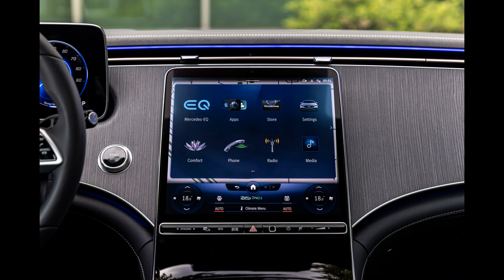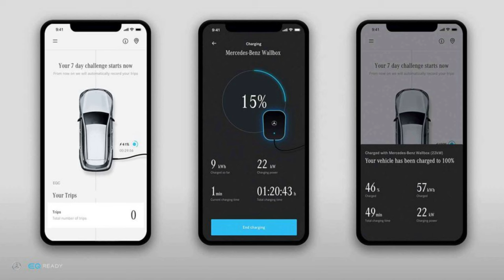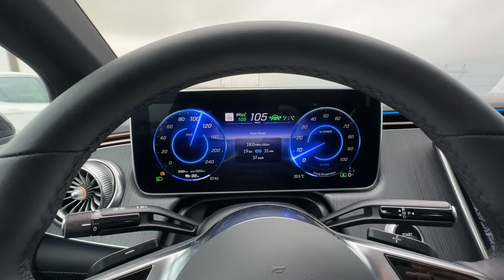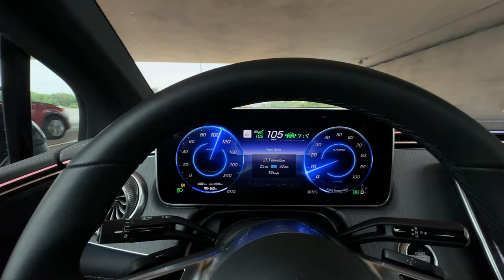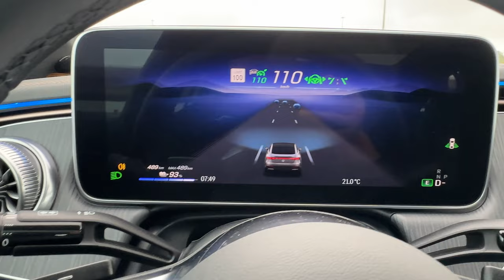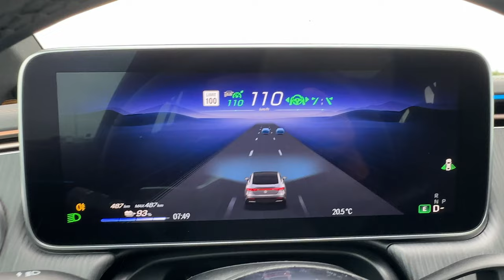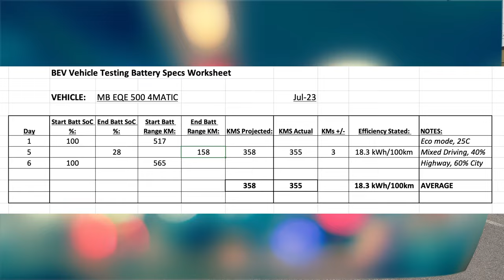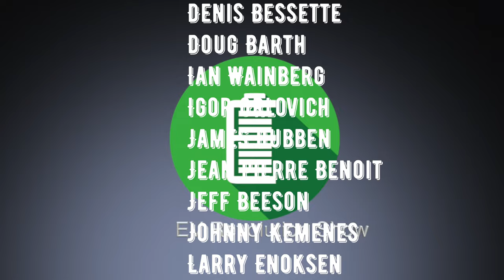Episode 217 - 2023 Mercedes-Benz EQE 500 4MATIC Review!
MB EQE 500 4MATIC
Progressive power electrifies a tradition of never standing still. With innovation in confidence, comfort, and how you connect to the road and to the world, the EQE keeps you at the forefront.

Electric, essential, quintessential - It's futuristic, forward and fresh, but you know its core values. Ever-refined luxury. Ever-advancing innovation. And a never-ending devotion to your well-being. Perhaps no electric sedan feels so new, yet so natural.

My thanks to Mercedes-Benz Canada for giving me this vehicle to drive for several days.

Another great electrified offering from the 3-pointed star!

The EV Revolution Show - July 7 2023